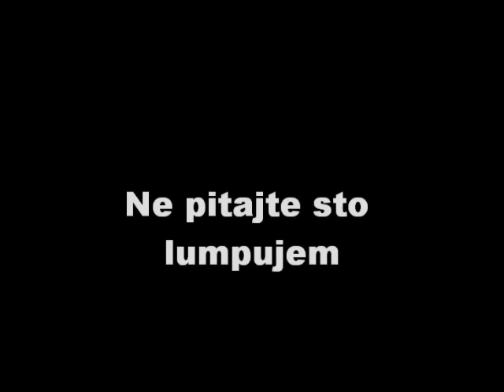Milomir Delic-Ne pitajte zasto lumpujem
Ne pitajte zasto lumpujem